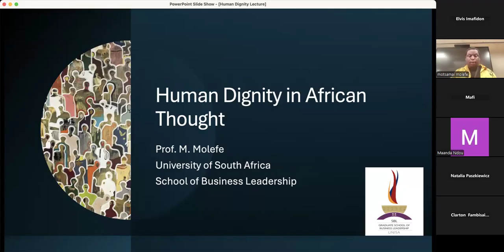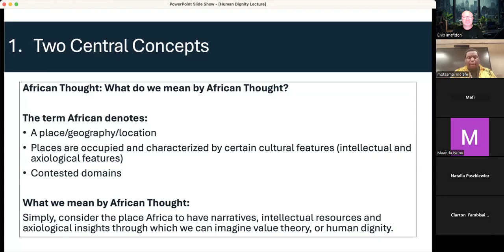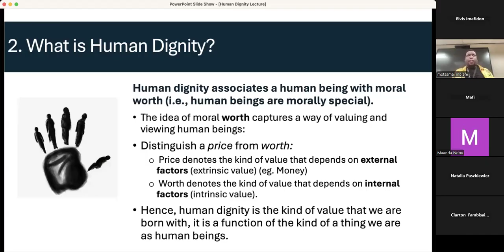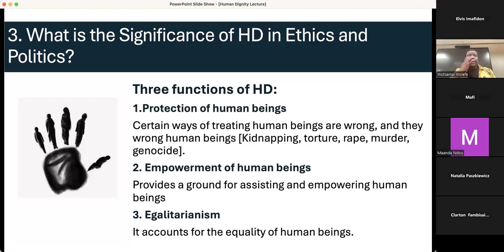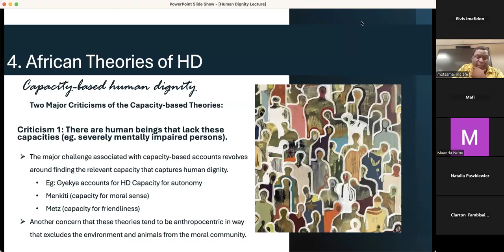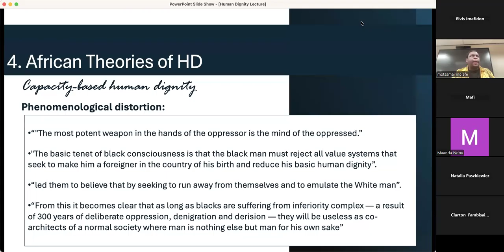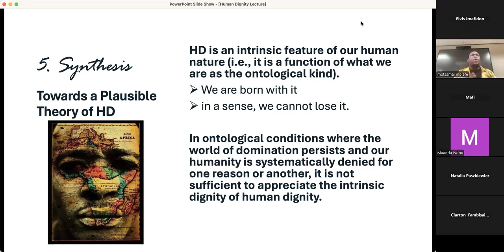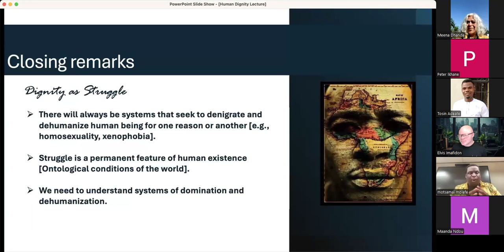Human Dignity in African Thought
This lecture explores the concept and experience of human dignity in African/Black thought. In the search for a plausible conception of human dignity, it investigates moral-theoretical possibilities inherent in the tension between the naturalist (capacity-based) and performance-based (merit-based) interpretations of human dignity. The naturalist accounts are patient-centred and impose duties on the moral agent to respect the bearers of dignity. The performance-based approach is agent-centred, requiring the agent to acquire virtue as the basis for human dignity. The lecture considers the advantages and weaknesses of the naturalist approach in the context of African thought and experience. One advantage of the naturalist approach is that it accounts for human value by tracking certain ontological features of our nature. Two major weaknesses: (a) it is a nightmare to identify the relevant ontological feature that accounts for human dignity, and (b) the experience of colonization, racism and slavery belies the naturalist approach for black-bodied human beings. The performative approach to human dignity has two advantages: (a) it associates human dignity with other-regarding duties (responsibilities) and virtue (dignity is what we do), and (b) it also helps us to unmask the dehumanizing systematic conditions that deny conditions and experiences of true dignity for some human beings in the world. The lecture proposes a synthesis, a plausible account of human dignity ought to appreciate both the naturalist and performative aspects of human dignity, i.e., human dignity is at once what we are as human beings, and at the same, it is what we do as we struggle against dehumanizing socio-political systems.

Speaker: Motsamai Molefe, Associate Professor, University of South Africa, Midrand